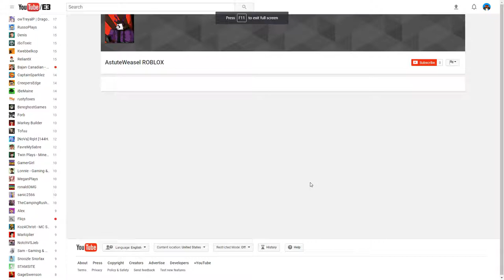ROBLOX Jailbreak with Garreth!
Jailbreak with Garreth!